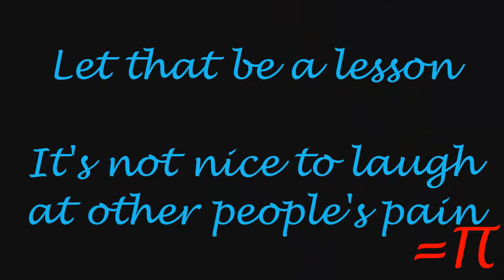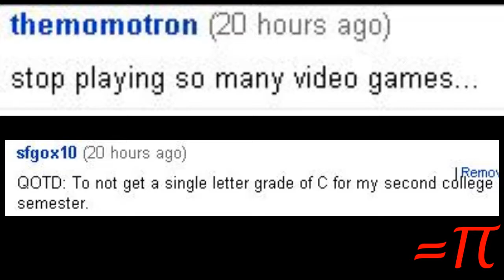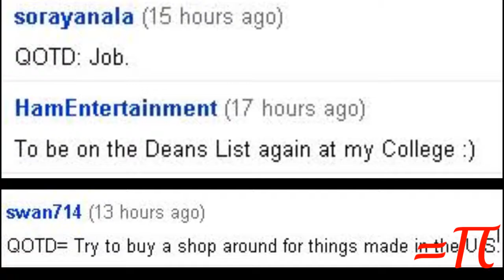Laci Green Explodes and Exercise Bike Fail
Another explosion & the first sign of the exercise bike failing completely

"If you could be anyone for a day who would it be and why?"

gore pic credit
I don't really like hamburgers